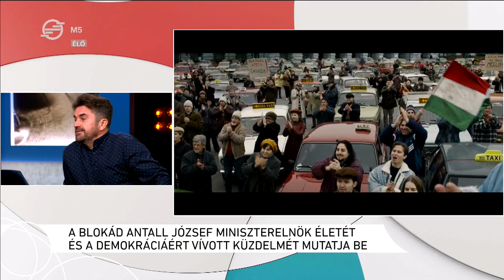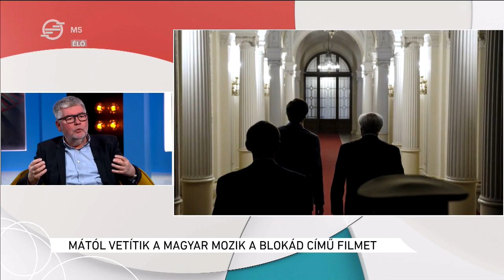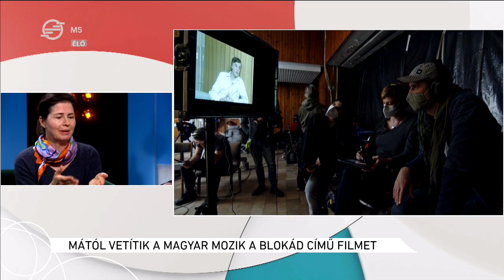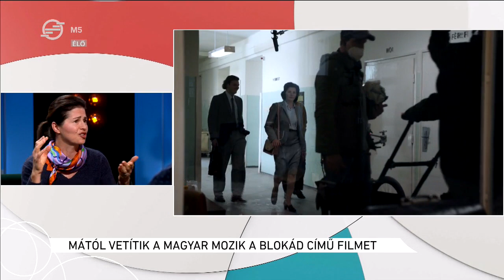Blokád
A film Antall József miniszterelnök életét és a demokráciáért vívott küzdelmét mutatja be.